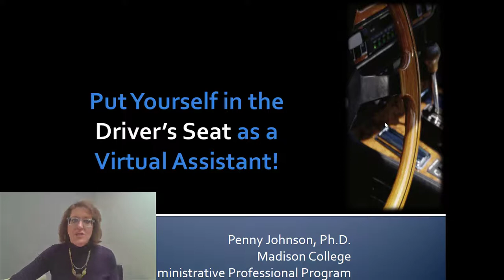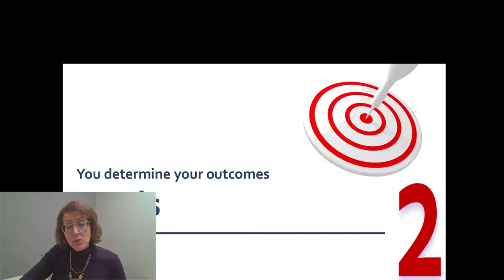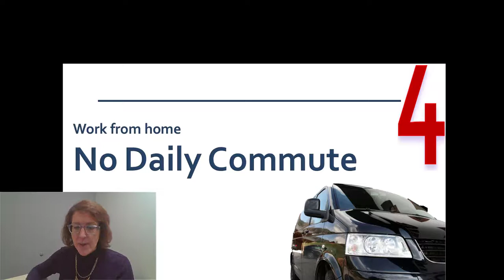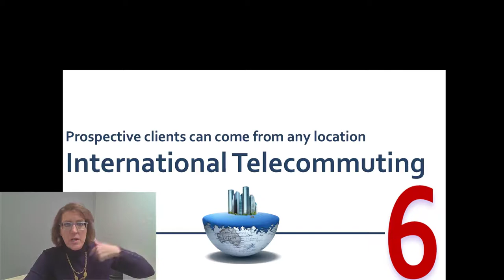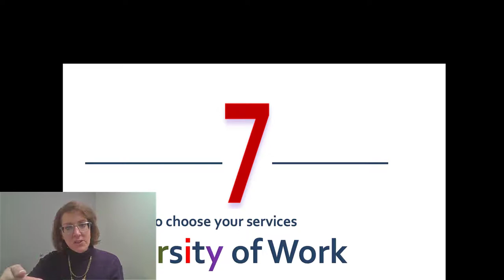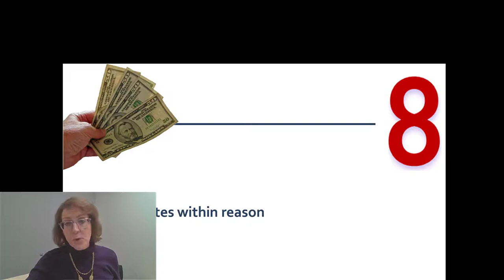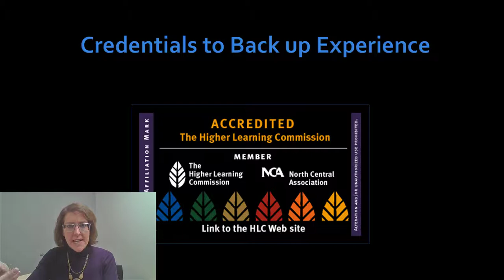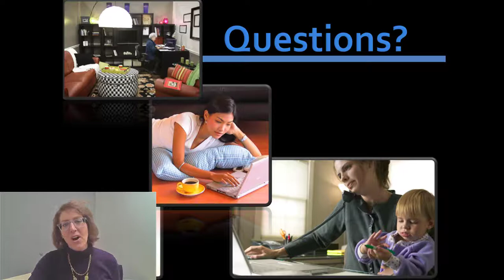How to become a Virtual Assistant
Top 10 reasons why you should become a Virtual Assistant.